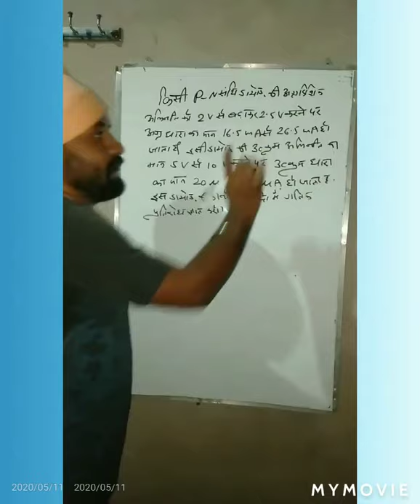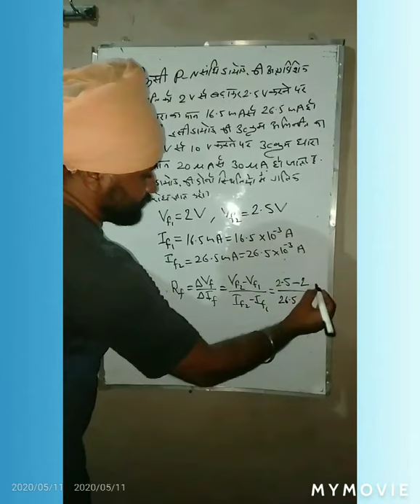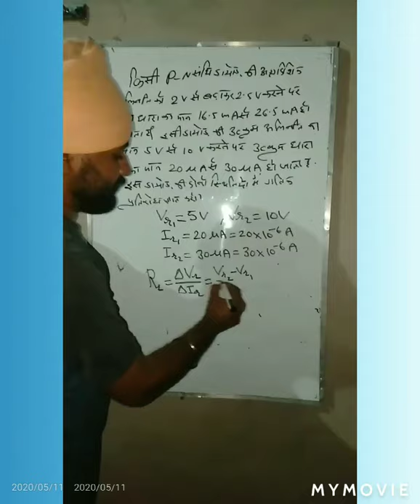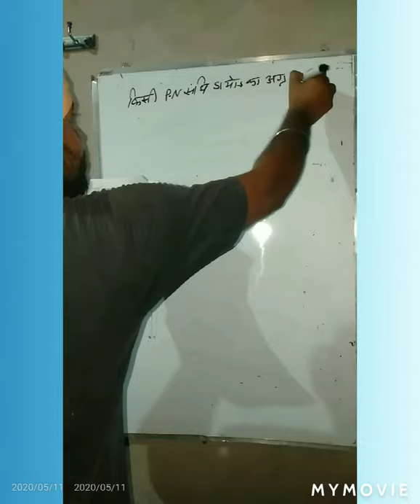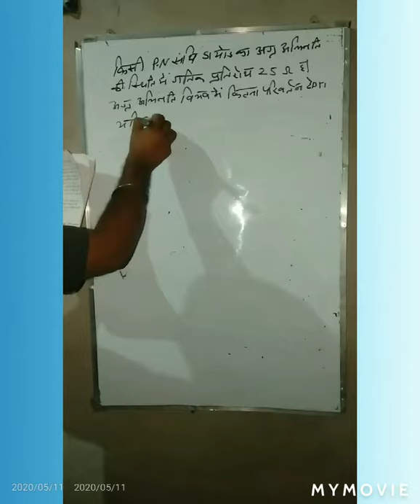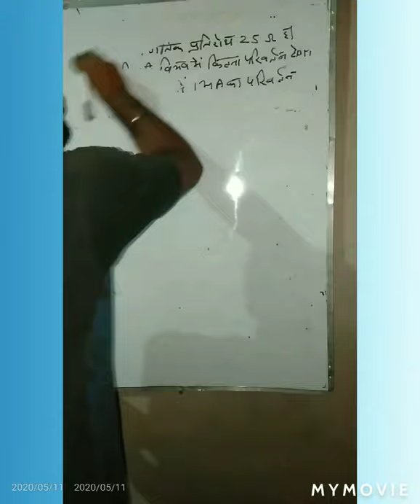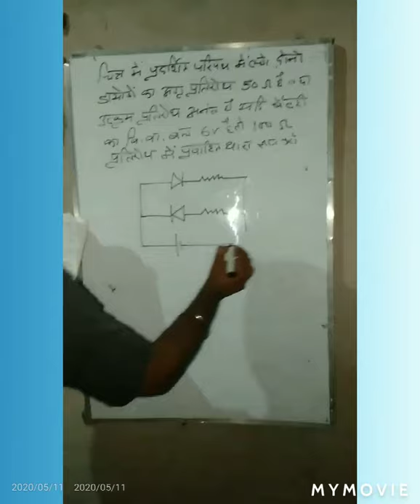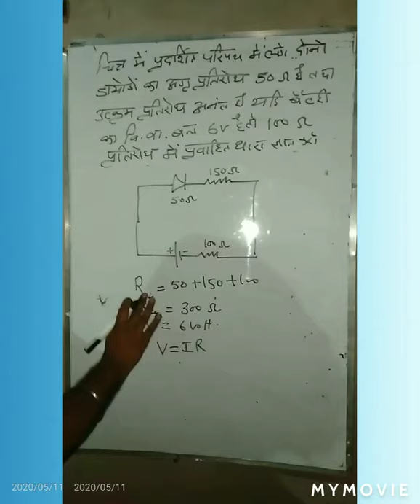Numericals based on diode